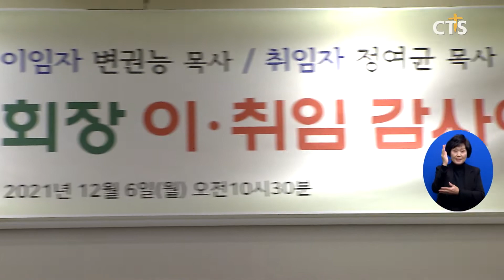한국기독교부흥협의회, 제53회 대표회장 이취임 감사예배 (이한승) l CTS뉴스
한국기독교부흥협의회가 대표회장 이취임 감사예배를 드렸습니다.

예배에서는 기독교대한감리회 윤보환 증경대표회장이 ‘꿈을 만드는 사람’을 제목으로 말씀을 전했습니다.

이취임예식에서는 변권능 직전대표회장과 정여균 신임 대표회장이 서로에게 공로패와 취임패를 증정했습니다.

정여균 신임 대표회장은 취임사를 통해 “위드 코로나시대에 귀한 사명을 감당하고자 한다”며 “이 시대에 ‘위드 지저스 운동’을 펼쳐갈 것”이라고 전했습니다.

정여균 신임 대표회장은 한기부협 상임 총무와 총사업본부장 등을 역임했으며 현재 원당소망교회에서 사역하고 있습니다.